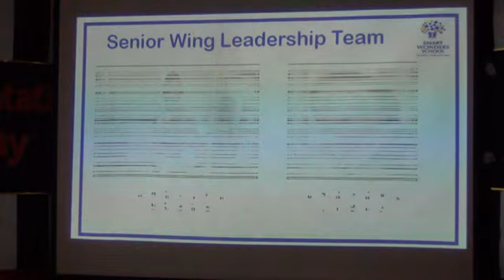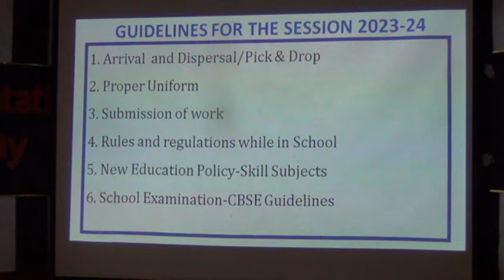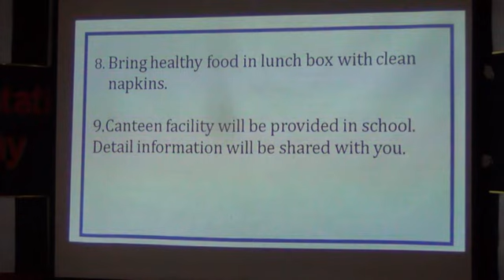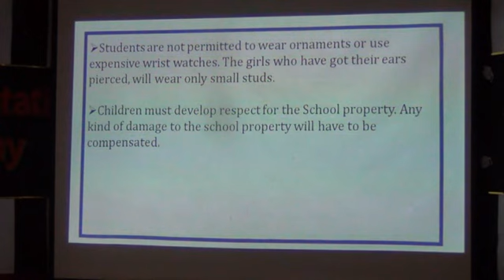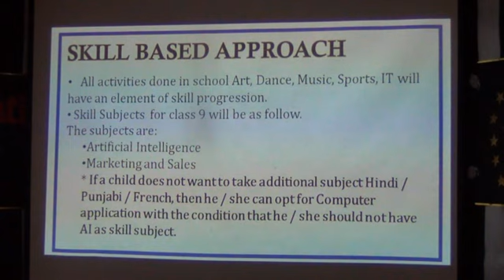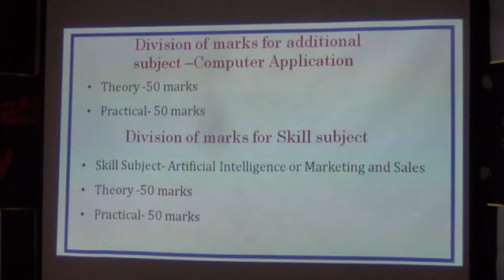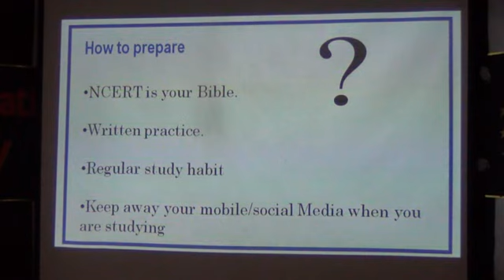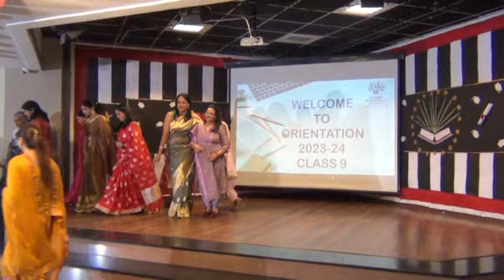Parent Orientation of Class 9